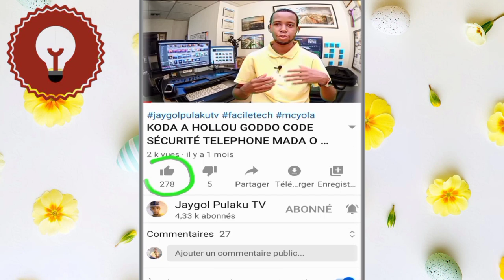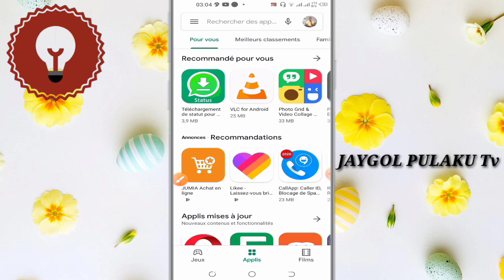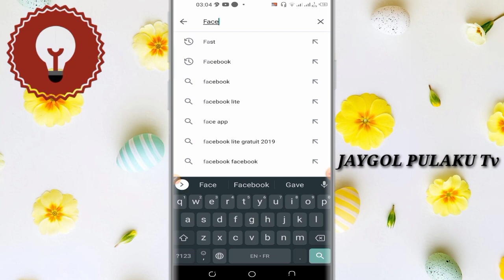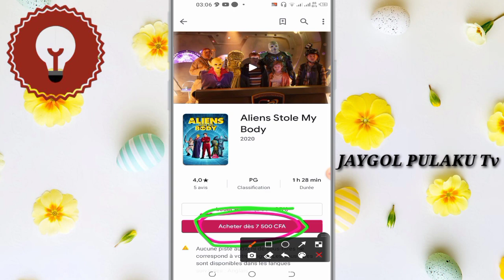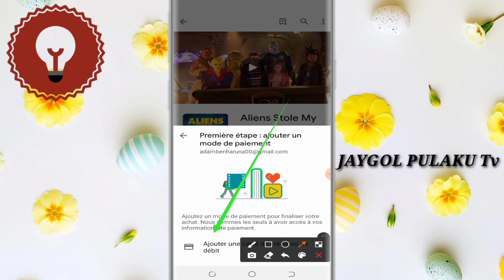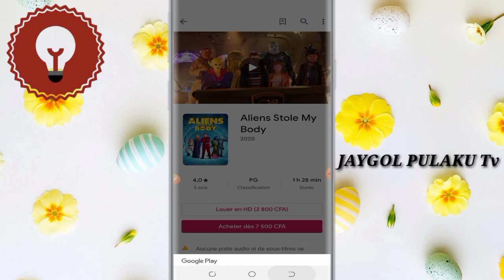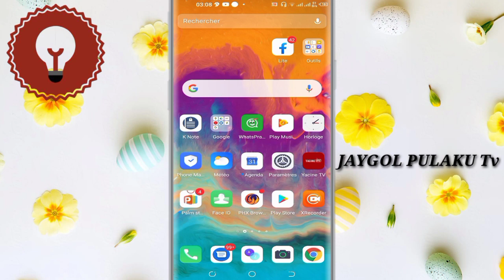TINDINORE TILIMDE DOW KO LAARANI PLAY STORE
𝐉𝐚𝐲𝐠𝐨𝐥 𝐏𝐮𝐥𝐚𝐤𝐮 𝐓𝐯
Do dum channel  arandewa ha Africa famtinaiga on daw ko larani labi lailaito zamanu be demgal fulfulde

maraibe haaje yewtoutougo be amin on bawai matougomin dow labi lailaito